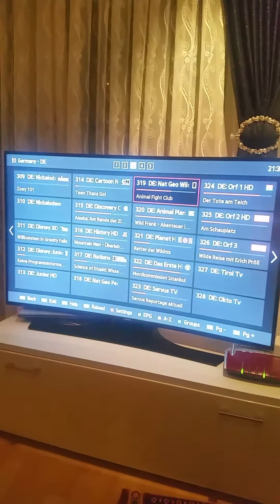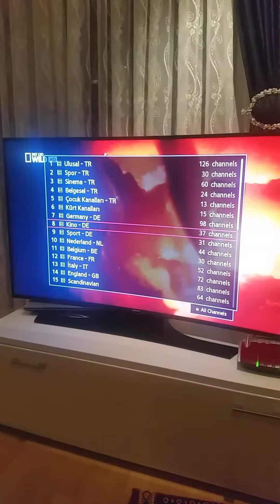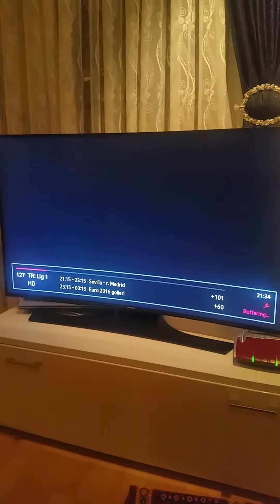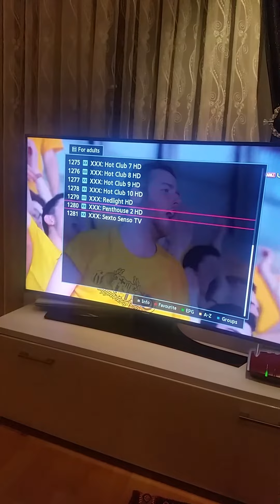FIFA 2018 BIG MONEY FOR PLAY